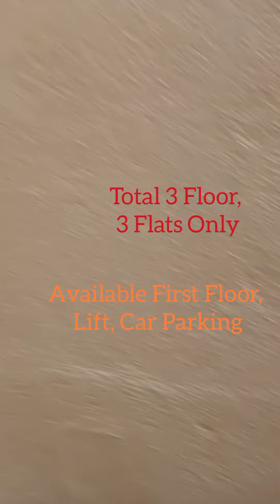3 BHK, 1100 Sqft, FLATS FOR SALES IN KOLATHUR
🍏 பிஸ்மில்லாஹிர் ரஹ்மானிர் ரஹீம் 🍏

Koyambedu Bus Terminal
1 BHK For Resale, 450 Sqft, Price 28 Lakhs

🍏பிஸ்மில்லாஹிர் ரஹ்மானிர் ரஹீம் 🍏

Koyambedu Bus Terminal
1 BHK For Resale, 450 Sqft, Price 28 Lakhs

KOLATHUR Surapet Land Sale
1100 Sqft, 24" Feet Road, North Facing, CMDA Approved

PERAMBUR St.MARY'S School Very Near
1 BHK, 590 Sqft, Price 30 Lakhs, Ground Floor,

Surapet Velammal School Very Near

 FLATS FOR SALES, 1 BHK 530 Sqft, 🌹 2 BHK 820 Sqft, 🌹 3 BHK 1150 Sqft,🌹

1100 Sqft, 24" Feet Road, North Facing, CMDA Approved

1 BHK, 590 Sqft, Price 30 Lakhs, Ground Floor,

SAFA PROPERTIES 🌹
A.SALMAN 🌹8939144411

🍍🍍பிஸ்மில்லாஹிர் ரஹ்மானிர் ரஹீம் 🍍🍍

 🍇 புதிய அப்பார்ட்மெண்ட்,  மிக மிக குறைந்த விலை,  2 BHK, 39 லட்சத்தில், வாய்ப்பை  பயன்படுத்திக் கொள்ளுங்கள் 🍇

🍇 சூப்பர் Individual House, LAND 1000 Sqft GF 2 BHK, FF 2 BHK, PVR FOOD STREET NEAR,  ஆத்து மணலில் கட்டப்பட்ட வீடு 🍇

 🍇 மிக மிக குறைந்த விலை இடம் விற்பனை 496 Sqft,  22.5 லட்சத்தில், சதீஷ் பாலாஜி ஸ்கூல் எதிரில் 🍇

🍇 PERIYAR NAGAR, 3 BHK, 1188 SQFT,  East Facing, Lift, Car Parking, Per Sqft Rs 7500 / ONLY 🍇

🍇  மல்டி ஸ்டோரி அபார்ட்மெண்ட் 🍇 Alliance Orchid Springs Appartment 3 BHK For RESALE, 1571 Sqft, East Facing, 11th Floor, 🍇

🍑🍑 பிஸ்மில்லாஹிர் ரஹ்மானிர் ரஹீம் 🍑🍑

 🍏POOMBUGAR NAGAR, 1050 SQFT, 2 BHK, Per Sqft Rs 6500

🍏 VINAYAGAPURAM, 1 BHK, 534 SQFT, Per Sqft Rs 5900

🍏KORATTUR, 2 BHK, 715 SQFT, Per Sqft Rs 6700, Very Near Railway Station

🍏 AMBATTUR Kallikuppam, 2 BHK, 900 SQFT, 45 Lakhs

 🍏 LAND FOR SALE KOLATHUR, 21×35=735 SQFT, Per Sqft Rs 6500,

🍒 🍒 பிஸ்மில்லாஹிர் ரஹ்மானிர் ரஹீம் 🍒 🍒

 Flat Resale, 834 Sqft, 55 Lakhs, PERIYAR NAGAR..

Land Sale, 2400Sqft, North Facing, 24" Feet Road, Price 1.20 Crores

 Individual House Resale, 70 Lakhs, East Facing, 24" Feet Road

 3 BHK, 1100 Sqft, Flat Sale, EVERWIN SCHOOL Very Near,

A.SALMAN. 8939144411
SAFA PROPERTIES

safaproperties

house sale chennai